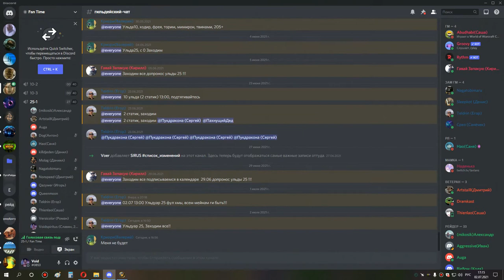1я часть ульда 25 шп 02 07 21